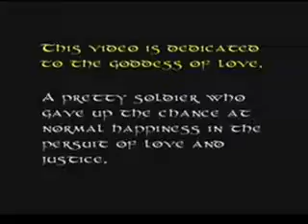AMV SailorMoon VenusInABottle